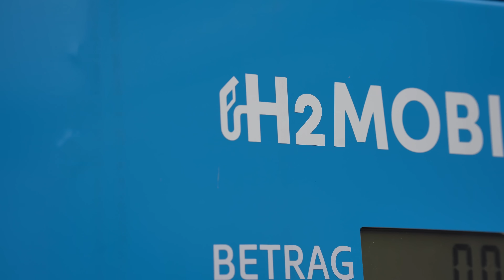Sustainable mobility: Daimler Buses Solutions expands possibilities with H₂ applications!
The right time is now!

The future of sustainable mobility is here — because the right time is now! With H₂ applications, Daimler Buses Solutions expands its portfolio, offering greater range and flexibility for bus operators.

Partnering with @H2MOBILITY, we ensure reliable hydrogen refueling infrastructure across Germany.

 Our solutions include battery-electric applications, turnkey infrastructure projects, and expert consulting — now complemented by hydrogen-powered mobility.

Fleet transformation happens step by step, and we are here to guide the way!

This is just the beginning—there’s more to come! 🚌

But for now, join Dietrich Müller and Mirko Sgodda as they tell you more about it!